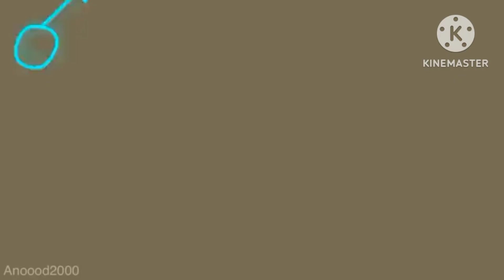I Got No Time Meme Piggy Uncensored Music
Crédits @Anoood2000